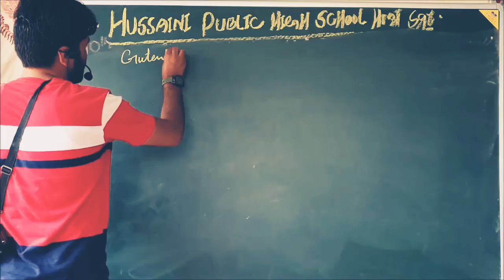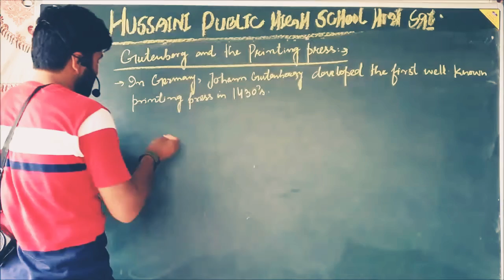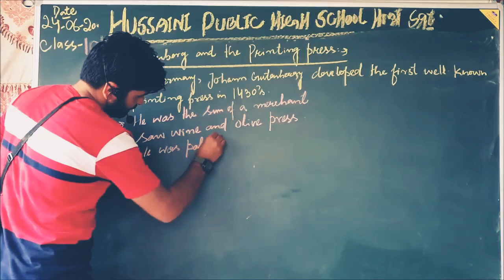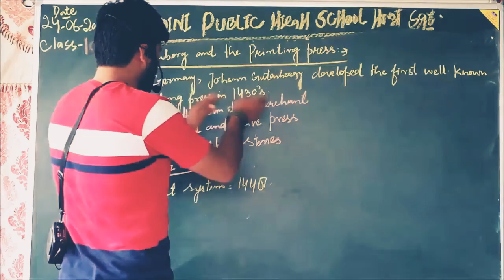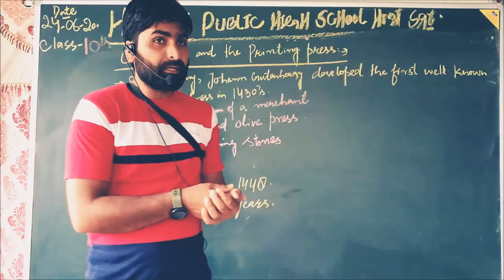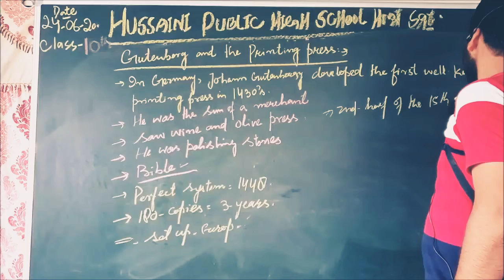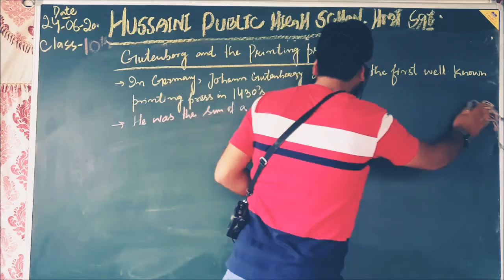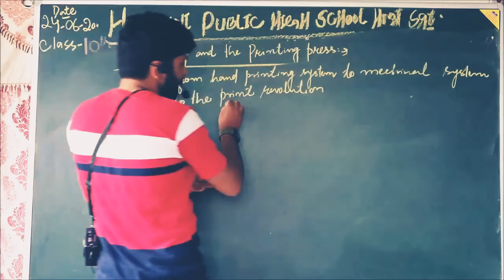10th Class History P-5# Hussaini School Srinagar